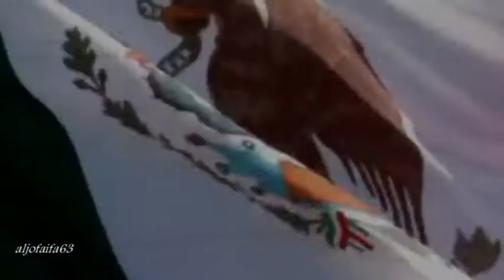Himno de Mexico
Que gran pais es México,pero se imaginan ustedes como sería en la actualidad de no haberle robado EE.UU sus territorios del norte? solo tenéis que tener en cuenta que el estado de California (EE.UU) por si solo es una potencia,la octava a nivel mundial,este territorio fue robado a la fuerza lo mismo que Texas y otros territorios limítrofes por EE.UU.De no haber perdido México estos territorios,casi de seguro que EE.UU no sería la potencia que es hoy en día.